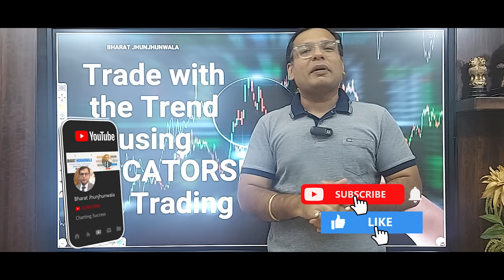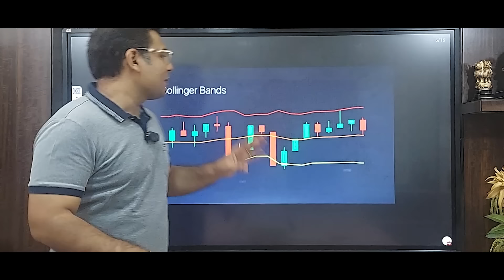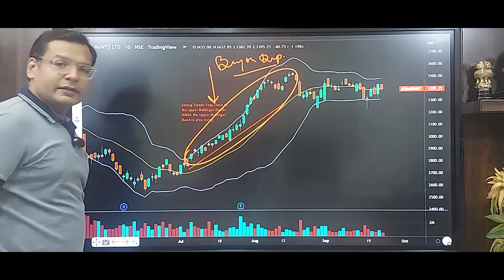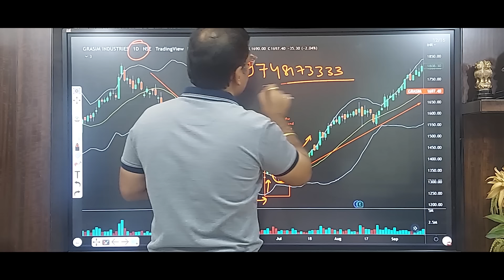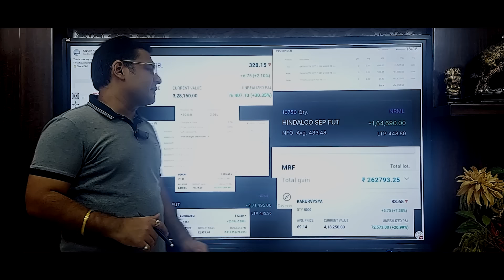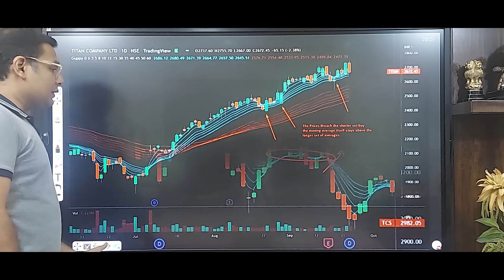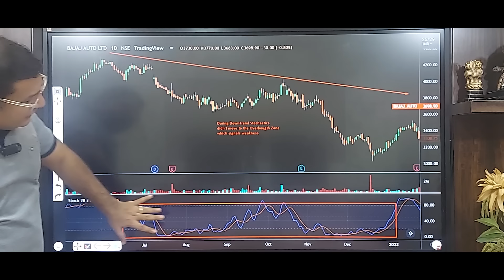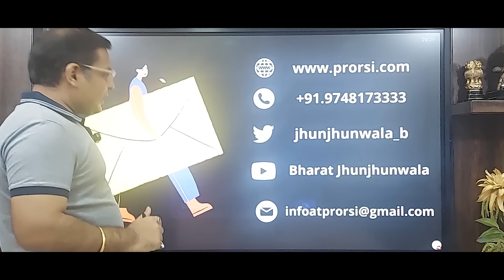Trend Strength Determination - Buying into a Trend using Bollinger Bands|Moving averages|Stochastics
bharatjhunjhunwala nifty mastertrader stock mark minervini rsi edge stock alerts